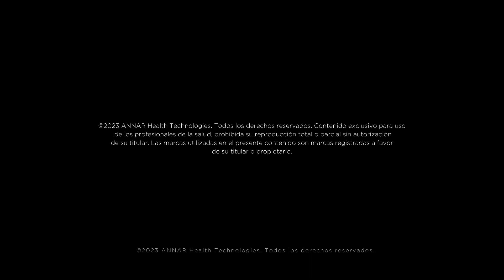🧬 Retos en la implementación de prueba de biología molecular